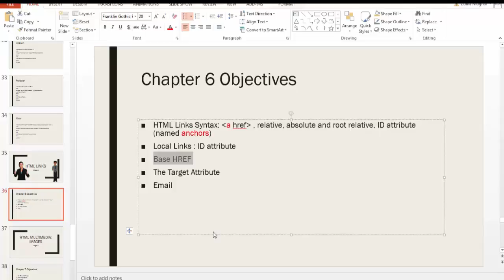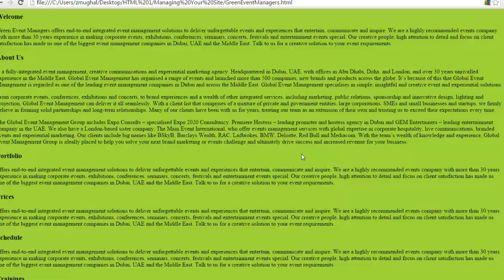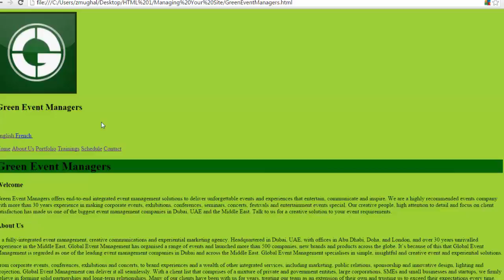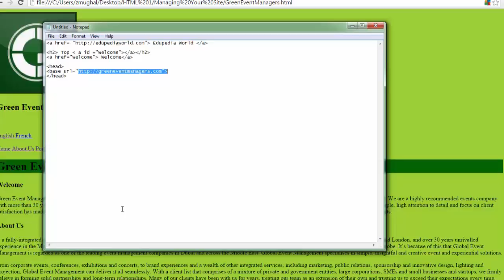HTML : Base HREF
How and when to use Base HREF in HTML.

Video by Edupedia World Free online Educational Videos.